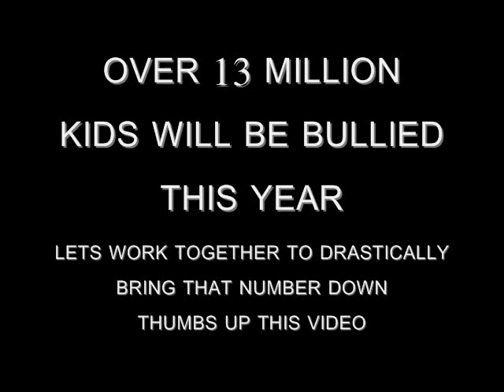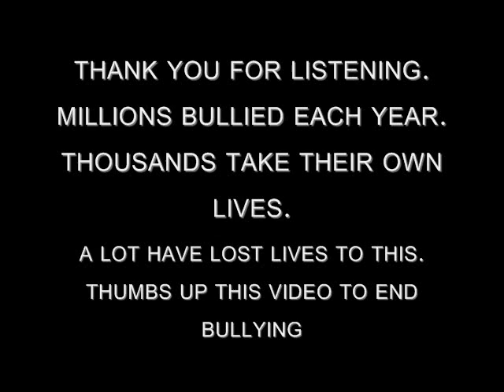Cry ORIGINAL Anti-Bullying Rap.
i have recently lost a friend to suicicide it is a serious matter and not to be taken lightly...
michaelstraightlive
michaelstraightlive
michaelstraightlive
chandler cooper
micheal straight live
michael straight live
michaelstraightlive